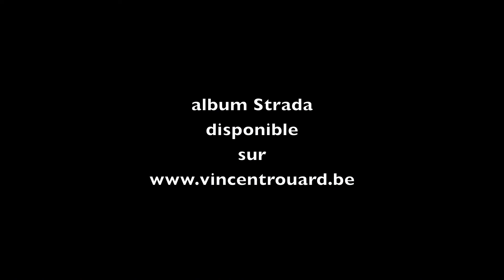Caravan Circus concert Strada Vincent Rouard CC Eghezee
concert Strada, septembre 2014 centre culturel Eghezée.
Vincent Rouard est accompagné de Kathy Adam au violoncelle, Didier Laloy à l'accordéon diatonique, et de Fred Malempré aux percussions.